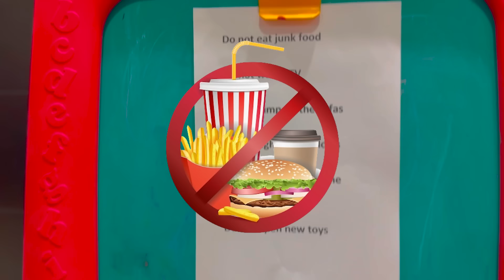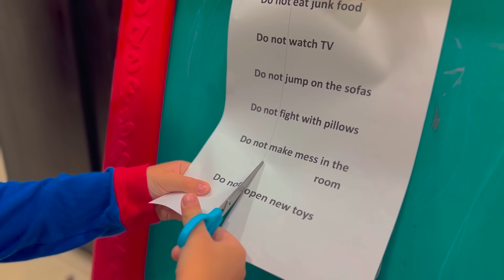48 HOURS with a New Nanny For Haydar & Freya!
Haydar and Freya Welcome New Nanny
When Dad goes on a 48 hours trip, he gets a new nanny to take care of Haydar and Freya. But there's a twist! Dad left a list of rules for the kids, and guess what? They managed to break EVERY SINGLE ONE of them! 😱 Which kids should never do.

Watch as Haydar and Freya try to stay out of trouble but end up in funny situations. They learn important lessons about listening to grown-ups while having lots of laughs along the way! This video is full of giggles, surprises, and important lessons for kids. Remember, it's always important to listen and obey your parents, even when it's hard!

Kids dont try this at home Please. Enjoy the show and let's have some fun together! 🎬😊

"Haydar and Freya" is the property of Creative Minds - FZCO.